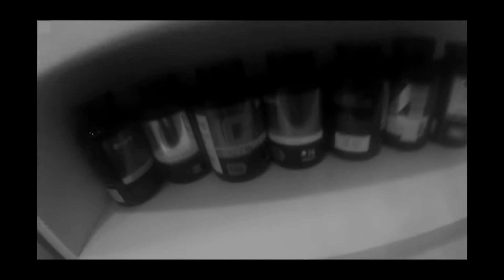A MELHOR COISA QUE JÁ FOI INVENTADA!!! (mercado em casa)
Salve rapaziada, espero que gostem desse vídeo !

Parcerias